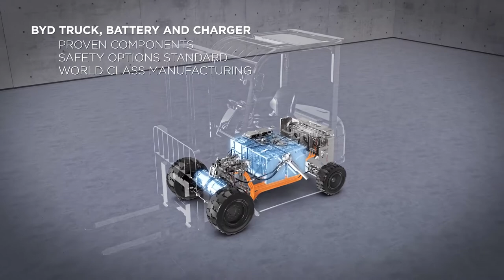BYD Forklift: True innovation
Industry best battery performance. Longer run times. 1-2 hour complete recharge. Contact GCS Forklifts today and see for yourself!